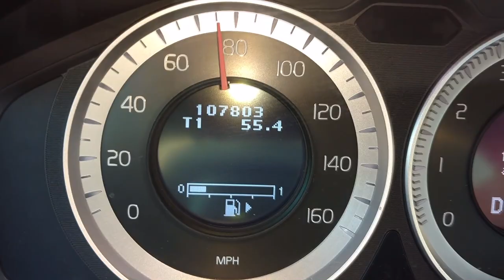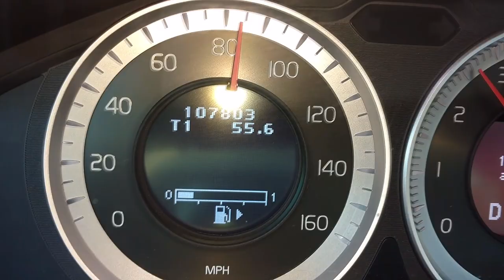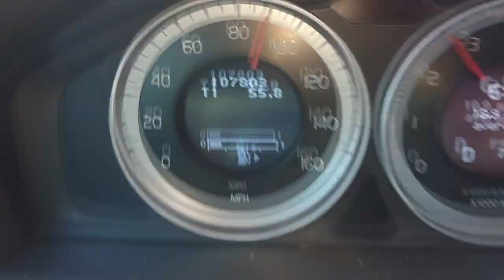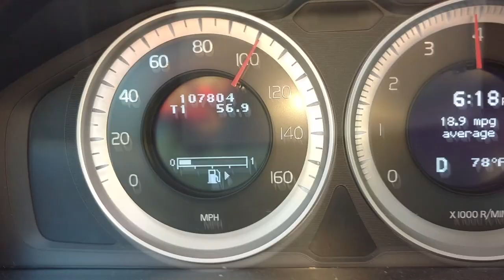Fire red heel drive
Fire driving in Red Pumps and barefoot